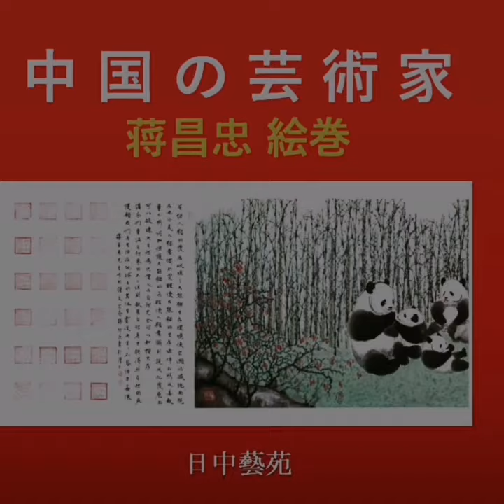中国の芸術家 蒋昌忠(絵巻) CHANGZHONG JIANG CHINESE ARTIST(scroll painting)